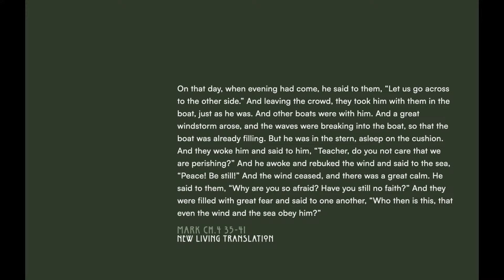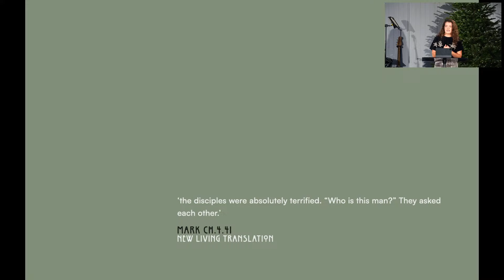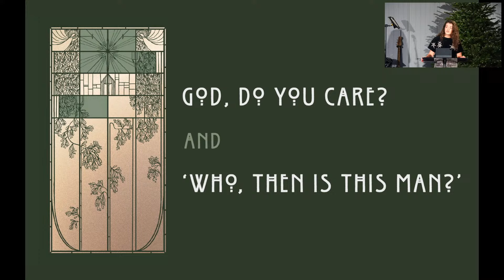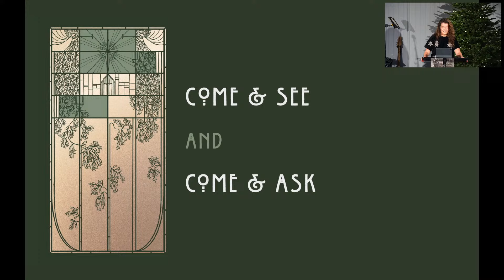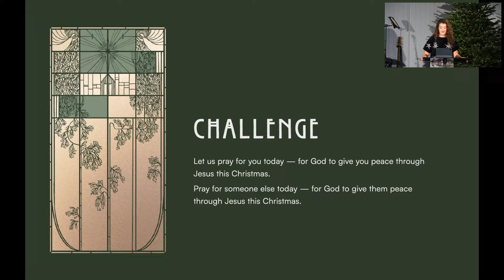Advent 2023: Peace